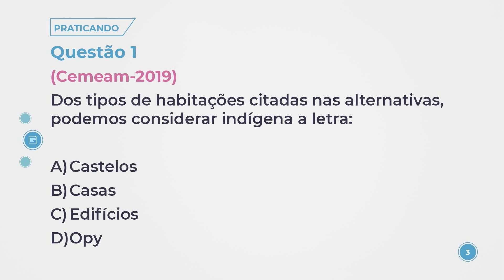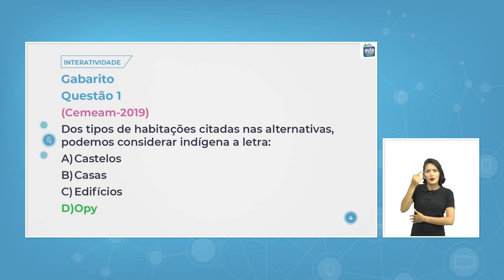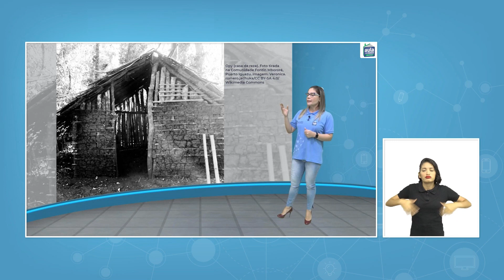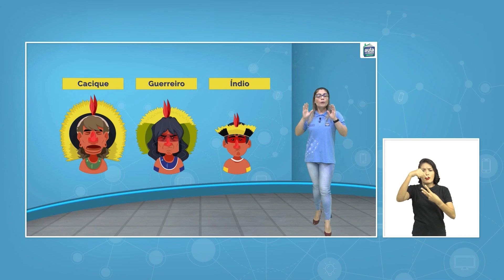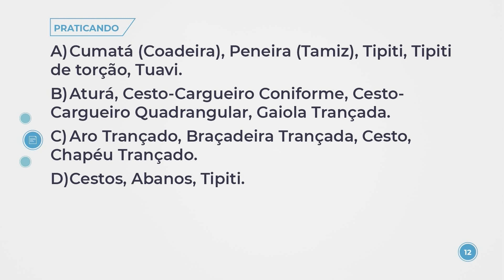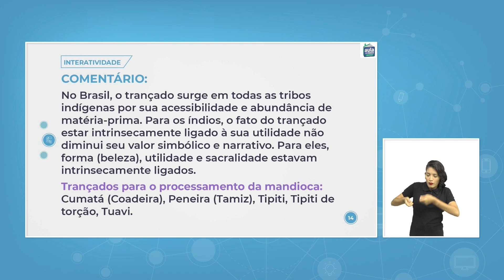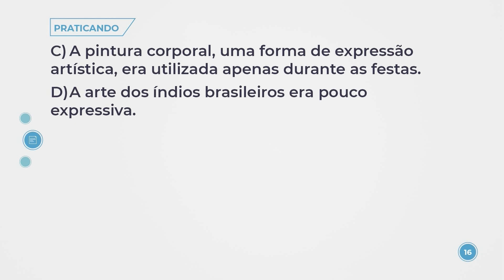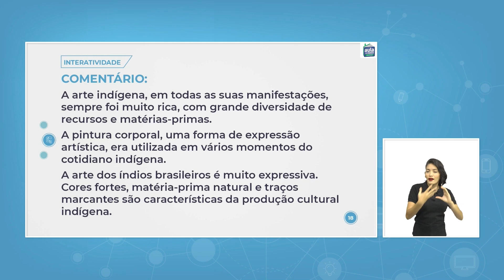Aula 131 - Arte - Atividade Interativa